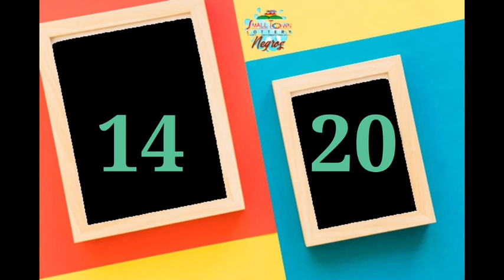STL RESULT 3RD DRAW NEGROS OCCIDENTAL